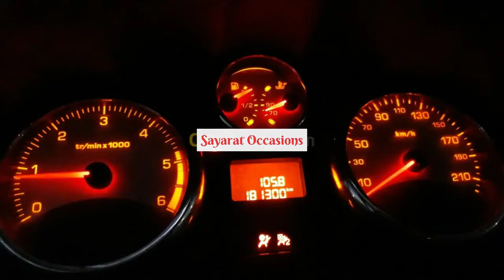أسعار السيارات المستعملة في الجزائر مع أرقام الهاتف ليوم 24 جوان 2021 أسواق للسيارات occasions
أرقام الهاتف:
Peugeot 208 Access 2013